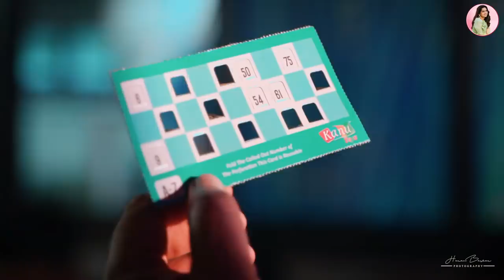Magical Mehendi✨ | Nakshathra Weds Raghav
Magical Mehendi Night✨

Virtual Hugs ❤❤😍😍